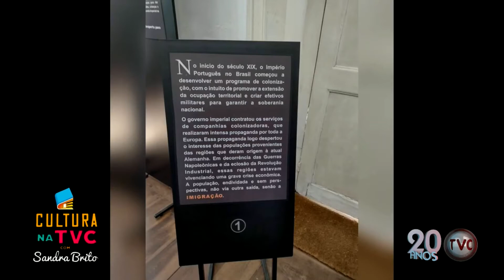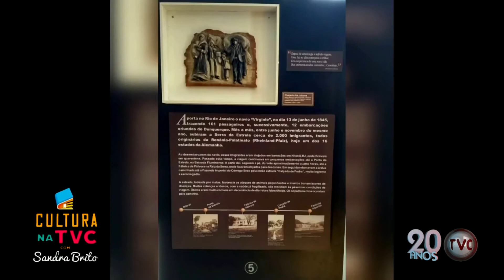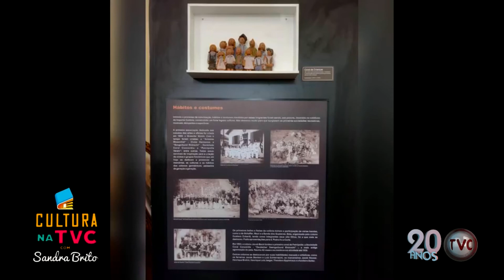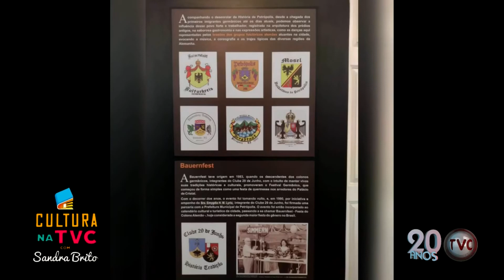Vamos conferir uma exposição de artes dentro da Casa da Princesa Isabel?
Passeio pela linda Casa da Princesa Isabel, em Petrópolis, RJ. Vamos conferir juntos uma exposição de arte que retrata a colonização alemã na cidade.

Este quadro foi ao ar no programa Cultura na TVC, no dia 29/10/21.

👉 Inscrevam-se também no Instagram, para conhecer um pouquinho mais do nosso trabalho

👉 Nosso livro nas Casas Bahia

👉 Nosso livro na Martins Fontes Paulista